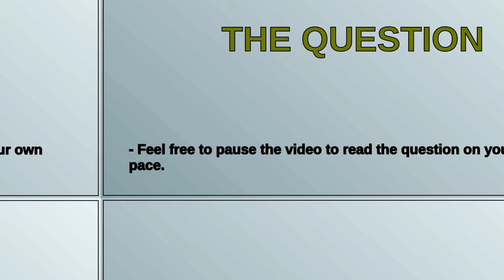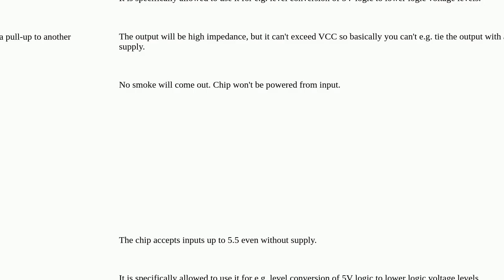Electronics: Output of OR-gate when inputs are active but gate is not powered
Output of OR-gate when inputs are active but gate is not powered

A special thanks goes out to the community

  logic-gates